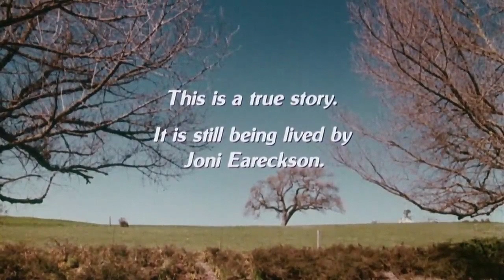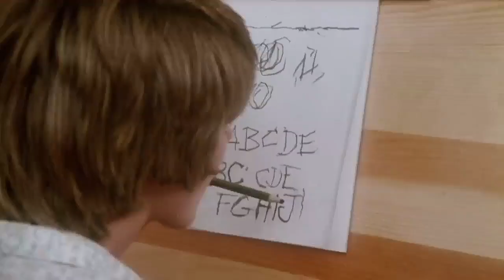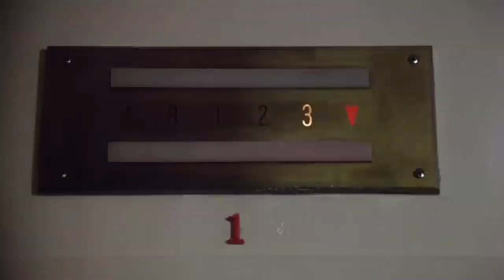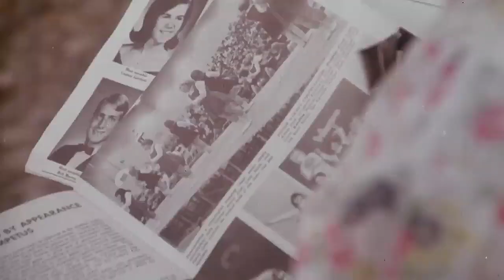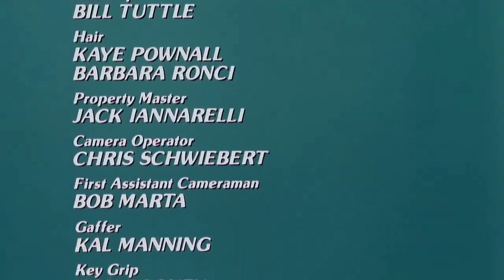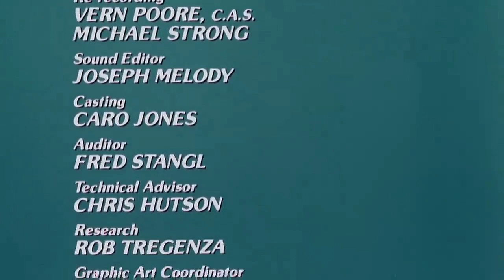Joni | film Billy Grahama 1979 polski lektor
Sparaliżowana po wypadku kobieta odnajduje w wierze źródło siły do walki z przeciwnościami. Film oparty na faktach.